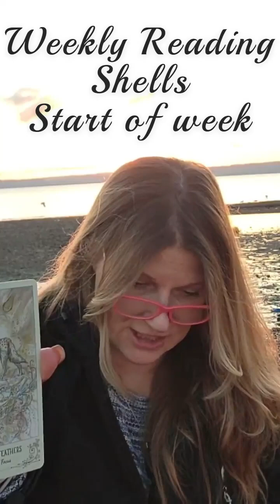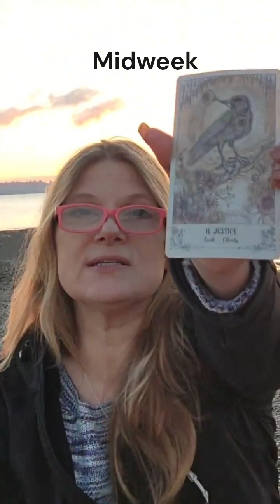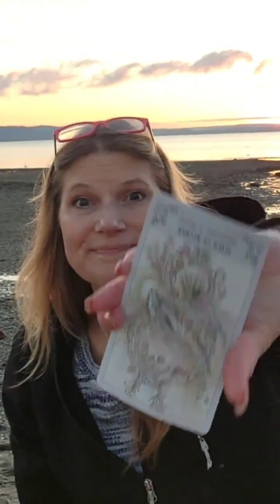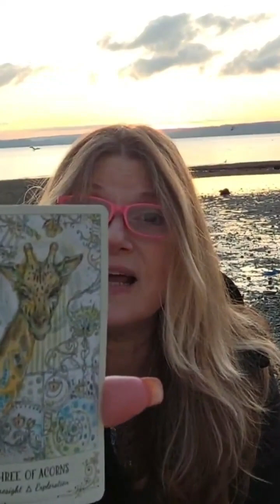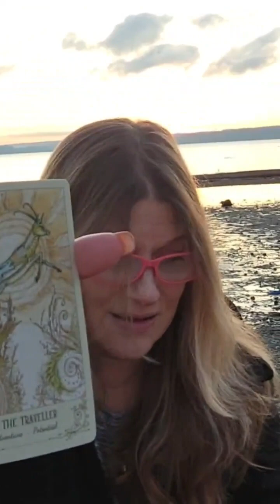Tarot on The Trail Ep 20, Natures wisdom is calling!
Tarot on the trail! Your weekly messages from nature.  This week a peak at a privately owned trail and sunset on a beautiful beach, the Normandy Park trail and beach at the Cove.
The card readings are very much speaking about beginnings around relationships, boundaries and selfcare!